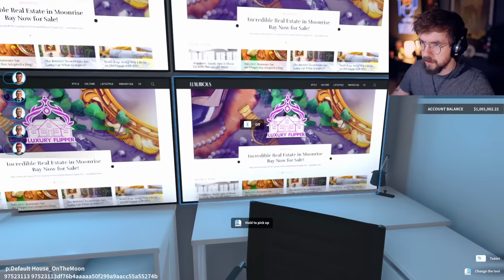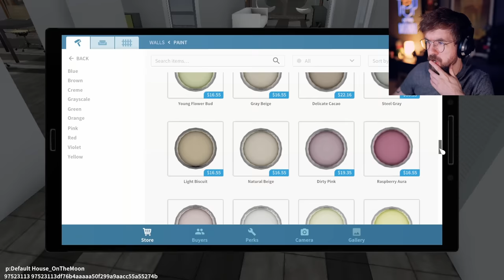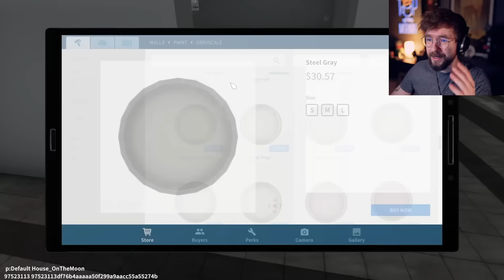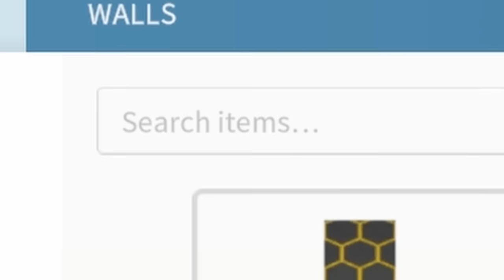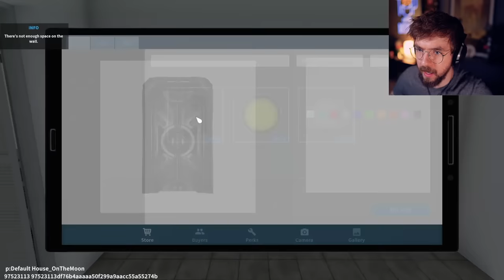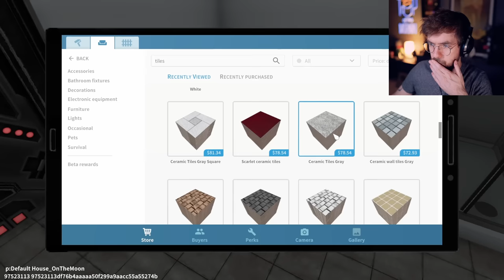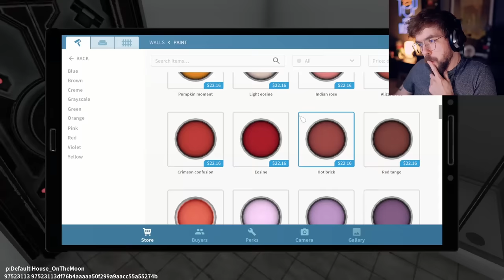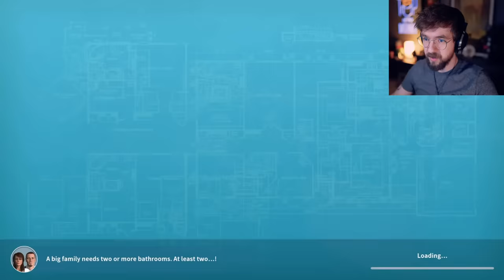I bought a house on the MOON | House Flipper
I bought a house and flipped it on the MOON